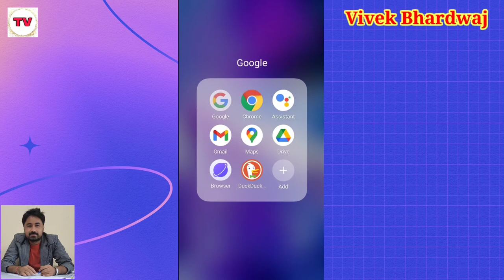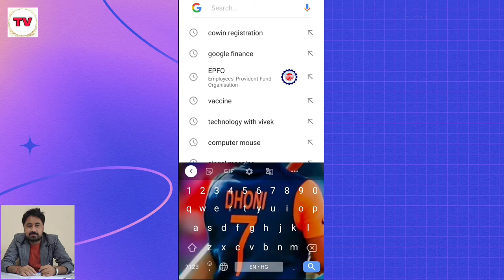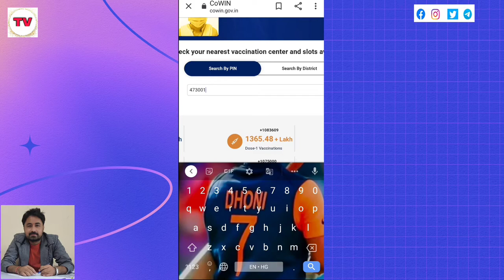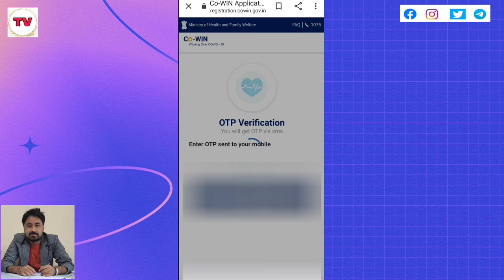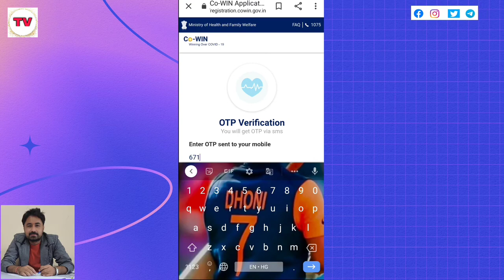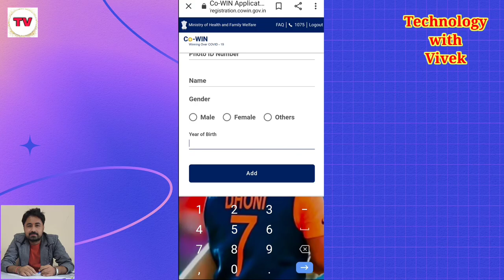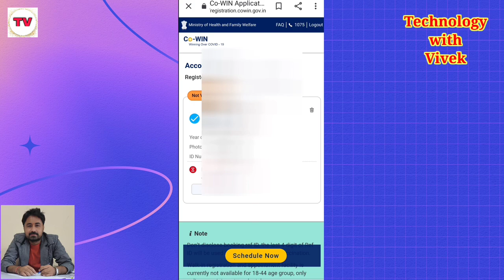Vaccine के लिए रजिस्ट्रेशन कैसे करें | 18+ वाले रजिस्ट्रेशन करना सीखें | कैसे पता करें Centre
Namaskar doston aaj ke iss video mein hum aapke liye lekar aaye hai corona bimari se bachne ke liye jo vaccine lagai ja rahi hai uska online registration kese krna hai or kon kon se rules ko follow karna hai.

Title Tags :
vaccine registration kese kare,
vaccine slot booking,
vaccine certificate download kese karen,
vaccination registration process,
vaccine appointment kese le,
vaccine registration,
Vaccine के लिए रजिस्ट्रेशन कैसे करें,
18+ वाले रजिस्ट्रेशन करना सीखें,
कैसे पता करें Centre,
vaccine ke liye registration kese karen,
vaccination,
vaccine slot booking for 18+,
vaccine slot booking for 45+,
Largest Vaccine Drive,
covid vaccine registration in india,
cowin registration for 18+,
how to book a COVID-19 vaccination appointment online,